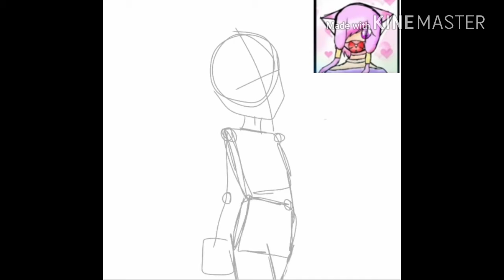For Aoi Okamis Art Contest **language warning**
Song: ⬇️
Fairplay by Kiana Ledé
Time taken: ⬇️
30 mins - 1 hour
Go sub to her! ⬇️

@Diss Track